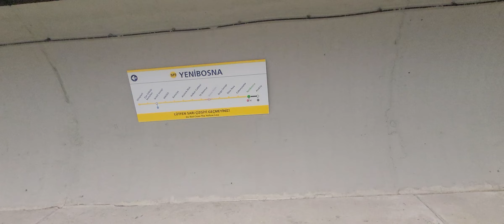M1a Yenibosna m9 Yenibosna İstasyonlar Nasıl Aktarma Nasıl Yapılır #25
Bu aktarma sizler için yapmjs ve ulasim açısında baya kolay yer almaktadır m1a ataturk havalimani yenikapi metro ve m9 ataköy olimpiyat hatti aktarma yer almaktadır iyi seyirler dilerim